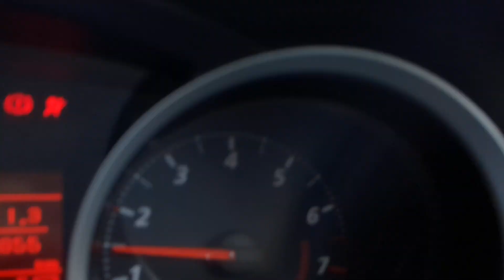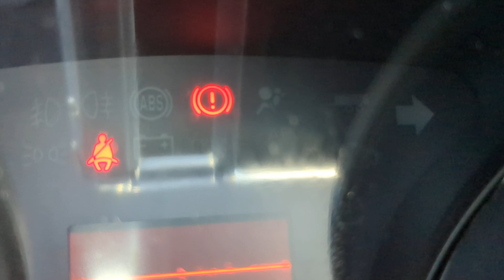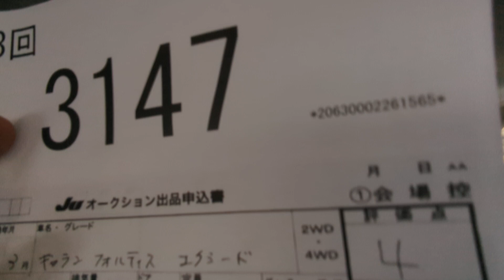Johnny's Used Cars Okinawa - 2010 Mitsubishi Galant (16576)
The price of $5500 includes the following:
New 2 Year JCI
1 Year Bumper to Bumper Warranty
10% Sales Tax
Current Year Road Tax

The only thing on top of the price will be the American insurance requirement.  That's whether you're going liability or full coverage and it's based on your pay grade and age.  Your choice.

Johnny’s Used Cars was one of the first used car dealers in Okinawa to cater to the US military and has been serving that community for over 50 years.  There are a lot of used cars in Okinawa but we have a wide variety of higher quality, non-accident used cars from mainland Japan available just outside Camp Foster’s Legion Gate (near Taco Bell) and close to WEST PAC INN.  Please don't forget about our $100 referral fee.  Refer someone that purchases and receive $100 each and every time!

Rental Cars Available As Well.  Please call or stop by for details.

You can pay cash outright with US dollars cash or take advantage of our 24 month financing at 0% with no down payment requirement. However, for lower payments, you may consider providing a down payment.

WE DON'T SHIP/EXPORT VEHICLES